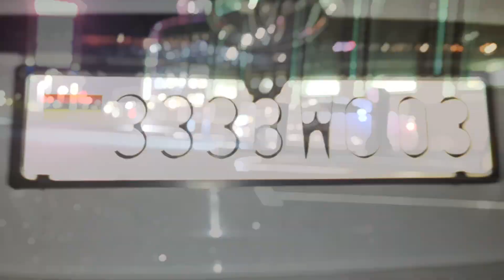УСПЕТ КЛИНГ ФИНАЛ БУГУН ИМУРЗ 21:00 ЧИПТА БОР ЖИГАР !🍋